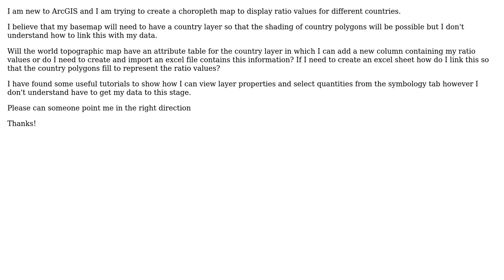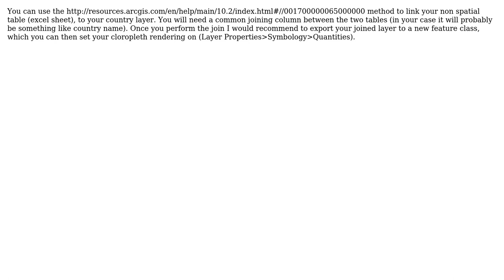GIS: How to create a cloropleth world map in ArcGIS 10.2?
With thanks & praise to God, and with thanks to the many people who have made this project possible! | Content (except music & images) licensed under CC BY-SA | Music | Images & others | With thanks to user whyzar user Lisa user artwork21 and the Stack Exchange Network Trademarks are property of their respective owners. You are responsible for your own actions.